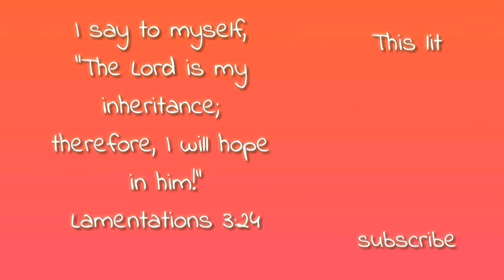I Became a Dog: Part 2 | WE GOT SECRET CODES NOW!?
We're back with some I Became a Dog gameplay in our Let's Play Mobile series. It looks like the story is really progressing! We've got a secret passcode to decipher now! LET'S GO!

New Videos:
⭐MONDAYS at 2:30 pm EST⭐

I post rants, vlogs, gaming, and parodies. I’m a Christian and I run a clean, family friends channel. I’m here to share my passions with the Youtube community and make people laugh along the way!

Interested in a Collab? Slide into my DMs!